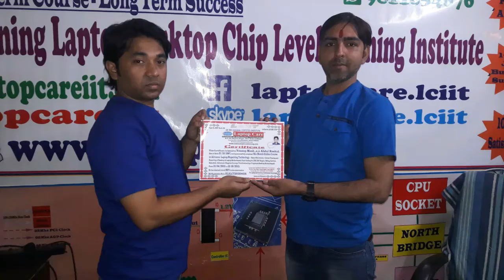Laptops Repair Videos for my teacher